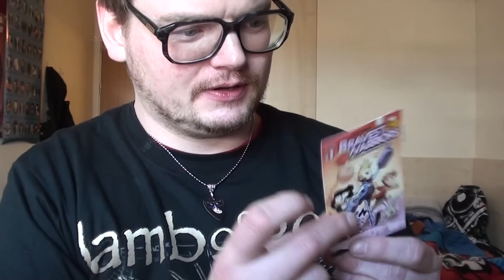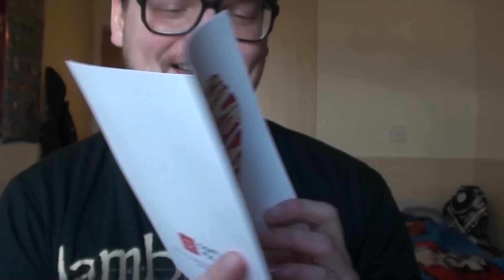Loot crate unboxing February 2014